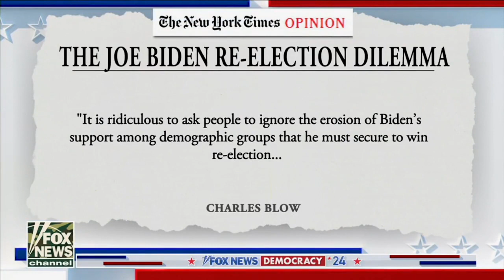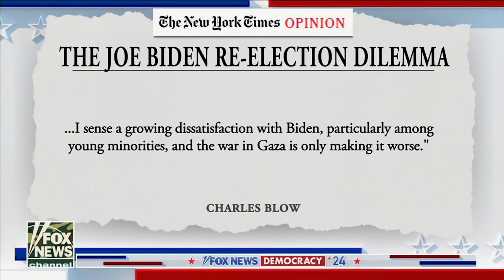Peter Doocy GRILLS Biden on His Atrocious Polling Numbers and His Response is Pure Fantasy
Brian Kilmeade is the co-host of FOX News Channel's (FNC) FOX & Friends (weekdays 6-9 AM/ET) alongside Steve Doocy and Ainsley Earhardt and the host of One Nation with Brian Kilmeade (Saturdays 8-9 PM/ET).

Additionally, he serves as host of The Brian Kilmeade Show (weekdays 9 AM - 12 PM/ET) a nationally syndicated three-hour radio program on FOX News Audio. He is also the host of What Made America Great and America: Great from the Start on FOX News Media’s streaming service FOX Nation.

He joined FNC as a sports reporter in 1997 and was soon named to the FOX & Friends role in 1998 which he has continued The show quickly climbed to the number one morning program in cable news within three years of his tenure and has remained there for 20 consecutive years. Kilmeade’s radio program is among the most popular offerings on FOX News Audio with over 250 terrestrial radio affiliates nationwide, along with his daily show podcast which currently has nearly 2 million unique listeners.